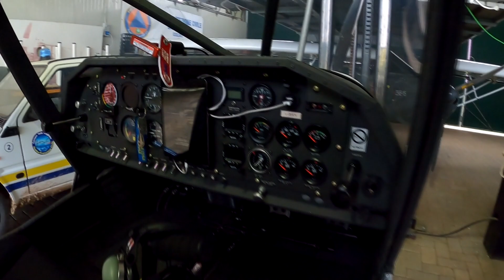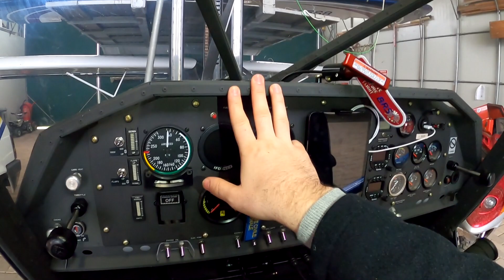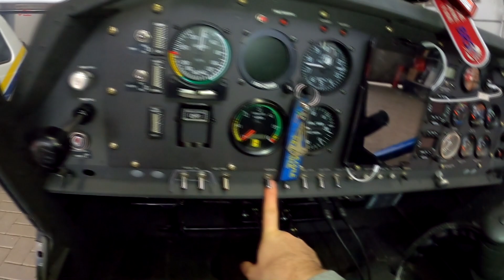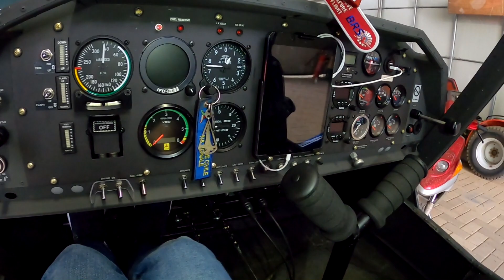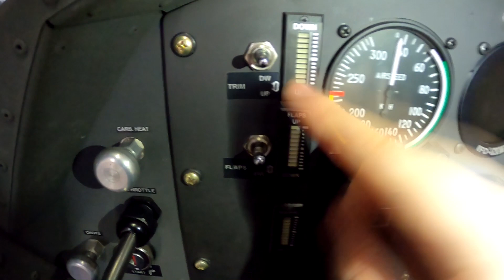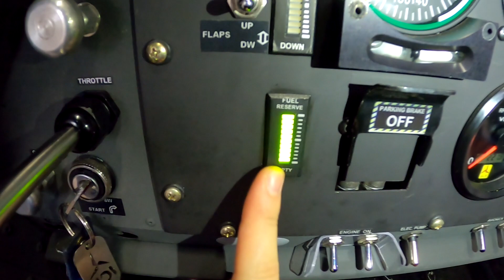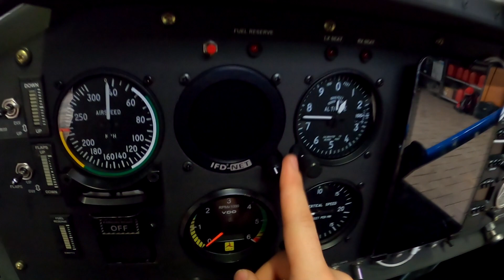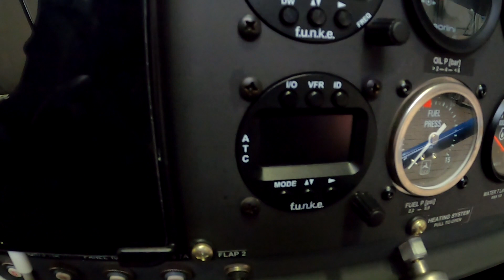I.C.P. Ventura. Com'è? Scopriamo le sua peculiarità!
Una recensione di tutte le particolarità e le mie opinioni sull'ICP Ventura